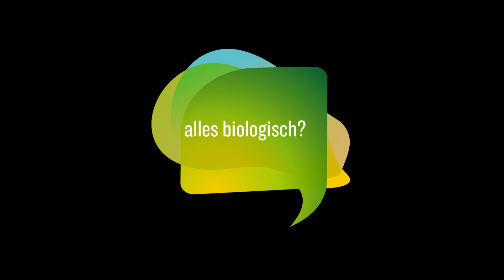Voorproeverij Landbouw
Op verzoek van de Natuur en Milieufederatie Drenthe interviewde Andries Ophof de gedeputeerden Tanja Klip en Rein Munniksma over hun visie op de toekomst van Drenthe.  Als voorproefje voor het Festival presenteren zij een serie korte statements over verschillende thema's van ons werk.

Tanja Klip-Martin is tot maart 2013 gedeputeerde voor o.a. milieu en waterzaken van Drenthe.  Zij wordt Dijkgraaf van het waterschap Vallei en Veluwe. Rein Munniksma is gedeputeerde voor o.a. landbouw en natuur.